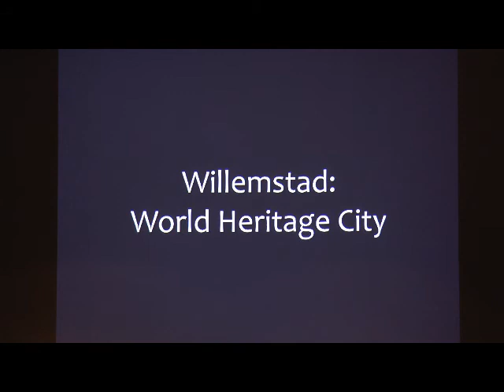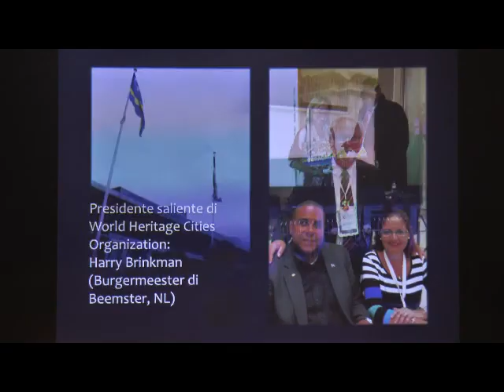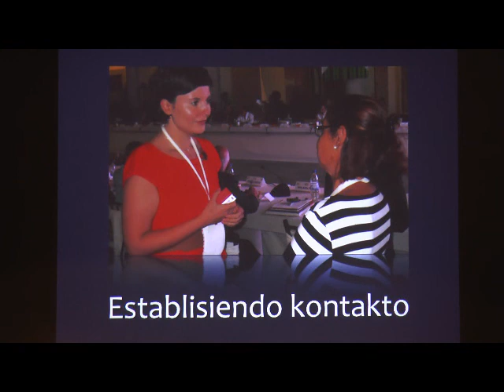Balborda a papia di 'World Heritage City'